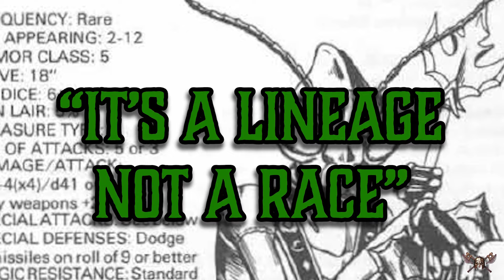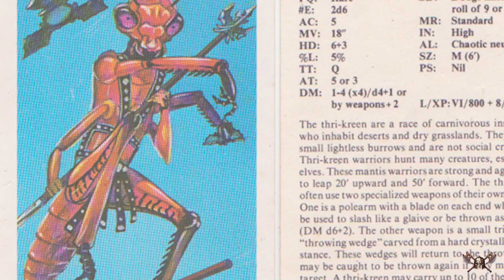Thri-Kreen 5e - Ultimate Guide for Dungeons and Dragons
Psycho Mantis

The Travelers of the Multiverse unearthed arcana seems to have finally confirmed that a 5e spelljammer book is on the way and we’ve got a bunch of new interplanar races to play with. Thri-Kreens are practically the poster children of beloved settings like spelljammer and dark sun and it’s exciting to see these bugs skitter their way into 5th edition D&D. One of the most alien creatures that players have had the privilege to play, Thri-Kreens are essentially praying mantis people. They’re big insects with sentient intellect driven by heightened survival instincts. But what’s it like to play them now that they’ve reached 5e? Are their features buggy or a dark sun triumph? Grab some protection from the post-apocalypse and try not to act like a tasty fly as we go through everything you need to know.